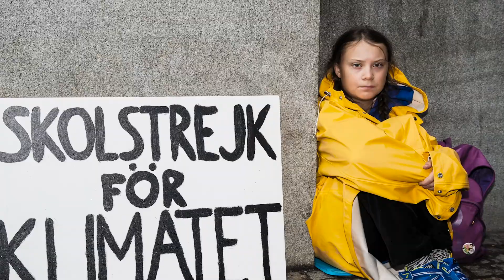Greta Thunberg: The Voice of the Future (Official Trailer)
Out Now!

From extreme weather to complete environmental destruction, the impacts of climate change can no longer be ignored as day by day our world ticks closer to oblivion. Despite the actions of world leaders the planet is slowly dying and time is running out.

When all hope is lost an unlikely voice of emerges from the darkness– Greta Thunberg. This is the incredible true story of how the actions of one Swedish teenager went on to inspire a global movement that has pushed the fight for real action against climate change further than ever before. No one is too small to make a difference and never before has that been clearer.